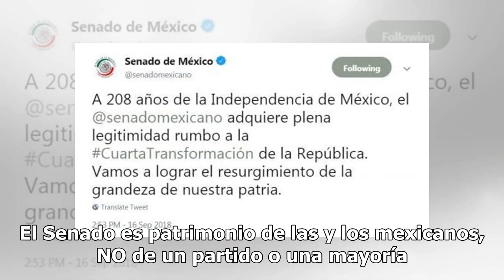Osorio Chong lamenta mal uso de cuenta de Twitter del Senado - El Diario de Yucatán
MÉXICO (Notimex).- Un tuit enviado desde la cuenta oficial del Senado de la República respecto a que esa instancia legislativa tendrá legitimidad a partir de la llamada “Cuarta Transformación” que encabezará Andrés Manuel López Obrador, derivó en malestar y críticas por parte de legisladores del PRI...

Hasta la